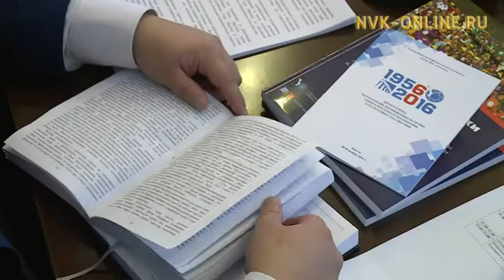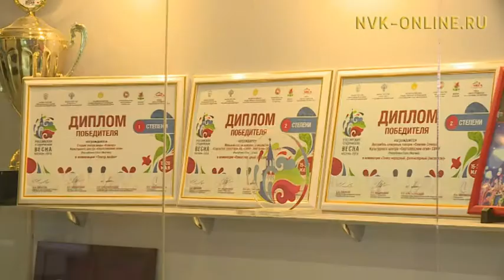СВФУ имени М.К. Аммосова играет важную роль в разработке и реализации планов Стратегии-2030